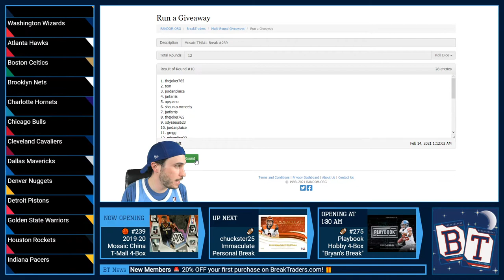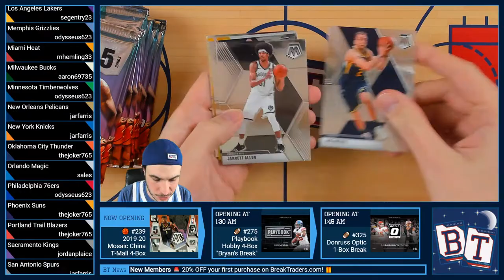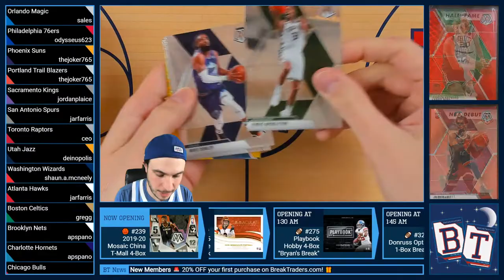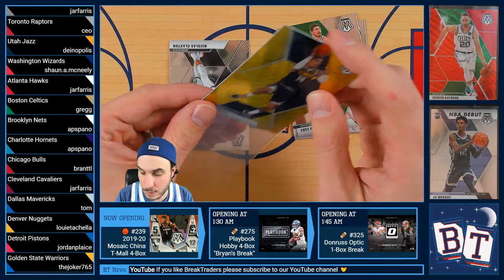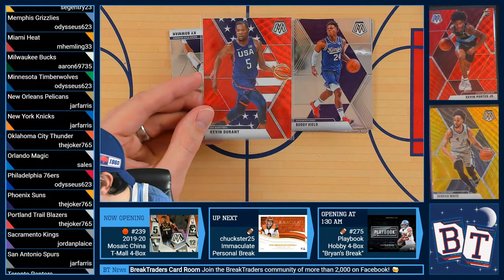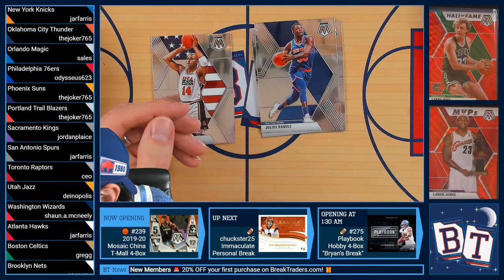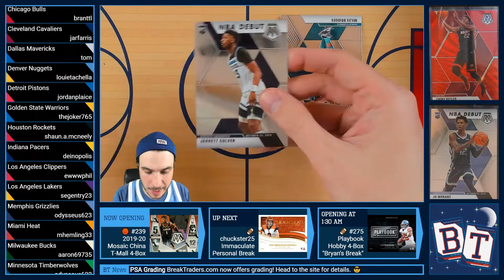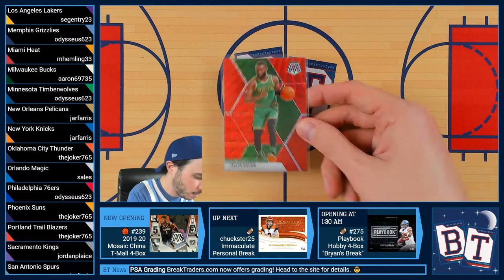breaktraders BreakTraders Break #239 - 2019-20 Mosaic Basketball China T-Mall 4-Box PYT Sports